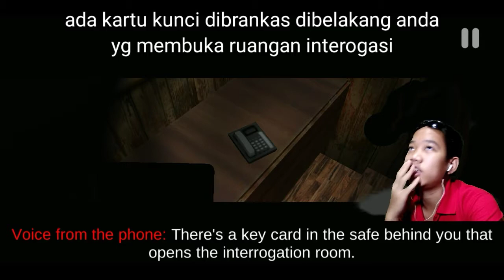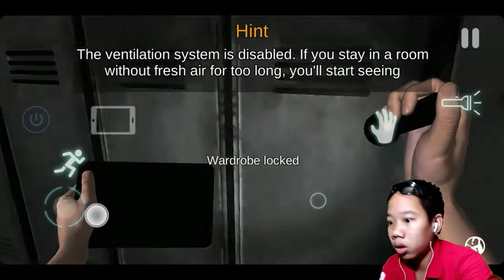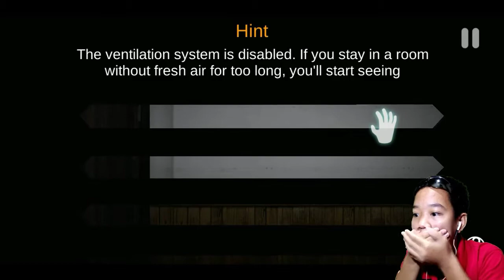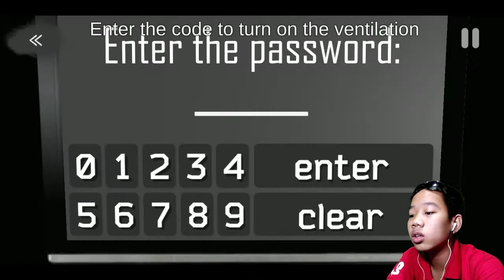Ni Game Ngajak Gelud‼️ Case Animatronic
Dendam berat saya Ama ni game yaampuun😭, animatronic nya cepet banget kayak macan sedangkan kita kayak bebek wkwk, dan sangat sewram dan greget saat kejer kejeran ditambah bumbu seru wkwk. Mau tau aksi kejar-kejarannya? Yuk nonton gameplay case animatronic ini.

……(Gameplay CASE ANIMATRONICS )……